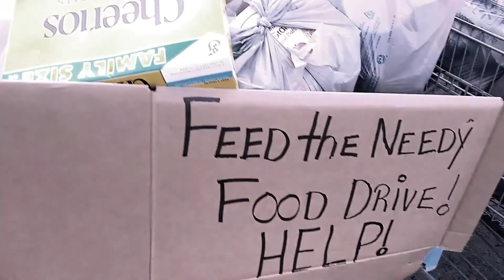fill a bag feed a family event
PRODUCED BY
ESPINOZA FILMS

DIRECTED BY
HECTOR ESPINOZA

all rights resseved ®

AN ESPINOZA FILMS VIDEO